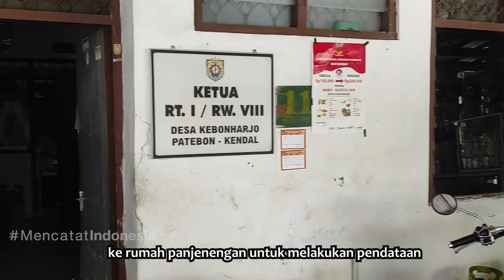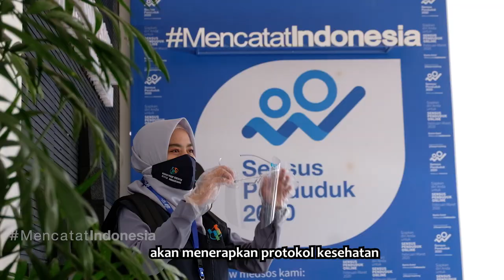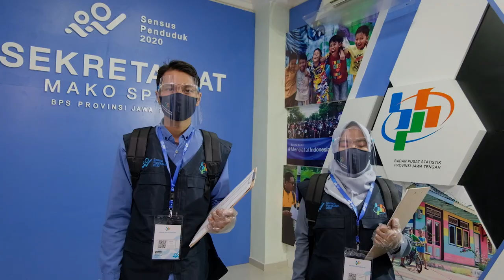Dukungan Gubernur Jateng, Ganjar Pranowo dalam Sensus Penduduk September 2020